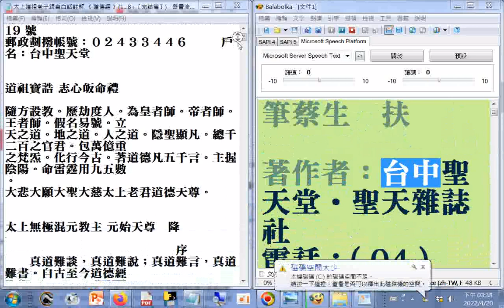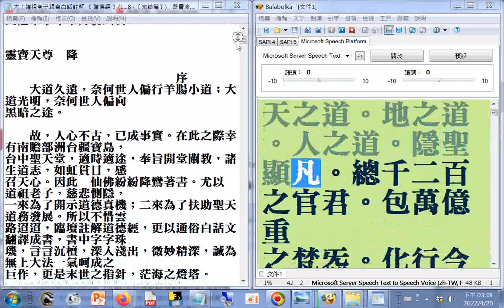太上道祖老子親自白話註解 《 道德經 》(1...8+〔完結篇〕) - 善書流通處 - udn部落格20220420A